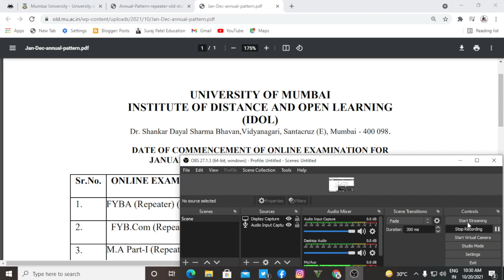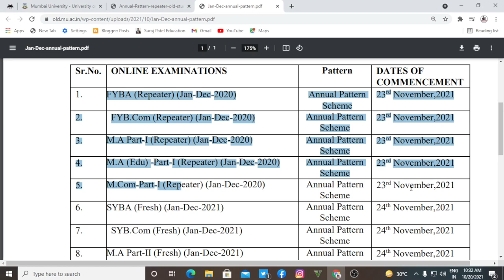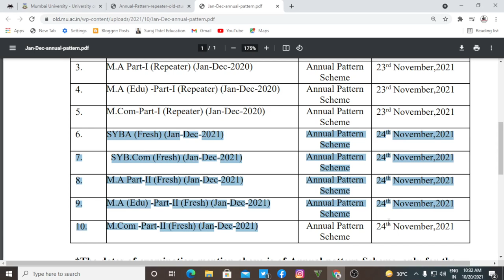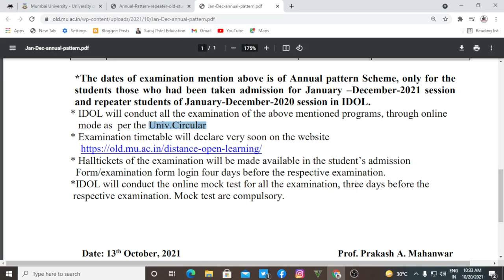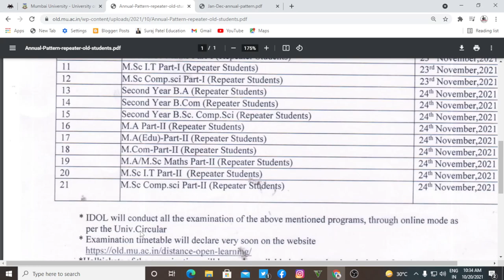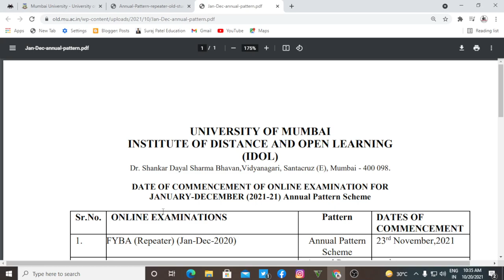Mumbai University Exam Date announce | IDOL Exam Date For JANUARY-DECEMBER and Oct To Nov Session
S.Y.B.COM

T.Y.B.COM
Marketing Research T.Y.B.com MCQ PDF